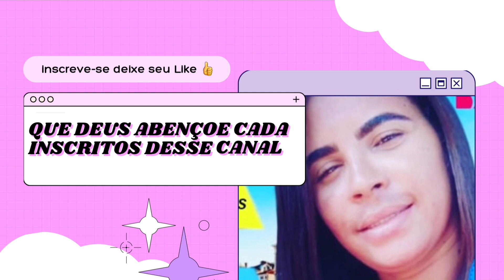RECEITA COMO FAZER UM CUSCUZ 😋PASSO A PASSO